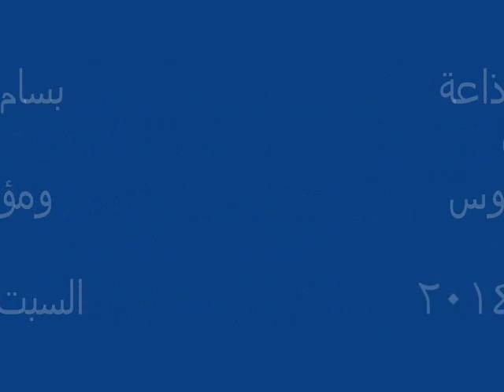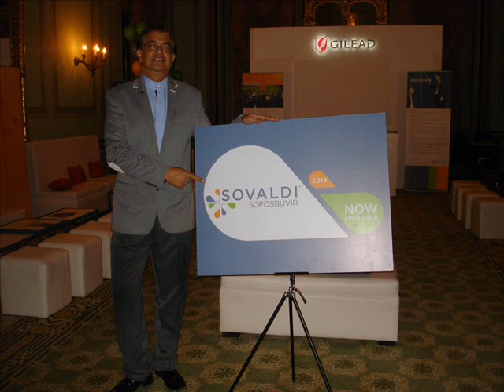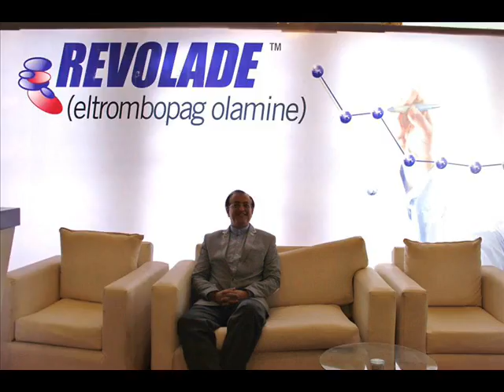بسام الشماع على اذاعة القاهرة الكبرى 27 سبتمبر 2014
مؤتمر الكبد وفيروس سي
الذى انعقد بالقاهرة 24 و 25 سبتمبر 2014